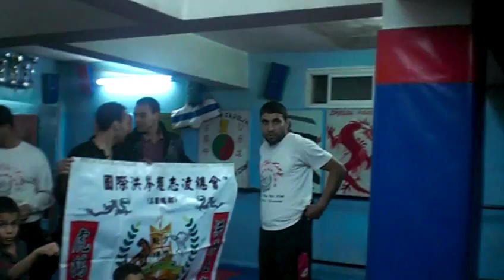HUNG GAR CHIU CHI LING ASSOCIATION DRAGON ROUGE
GM chiu chi ling avec les élevés de sifu  ahmed sabir association dragon rouge a Casablanca Maroc